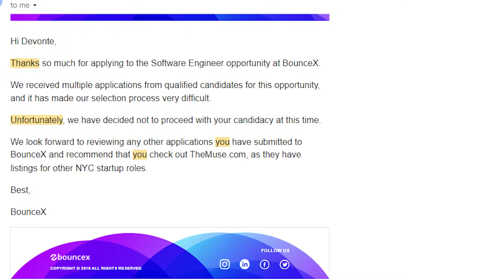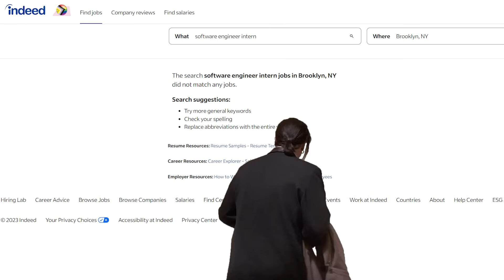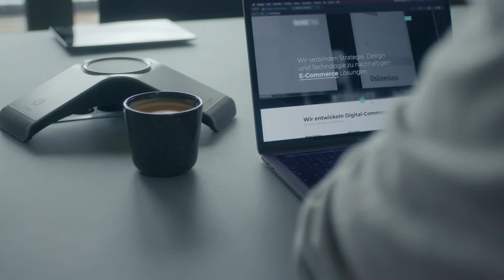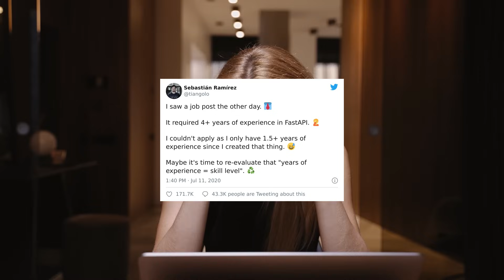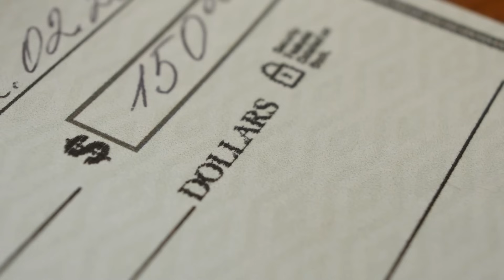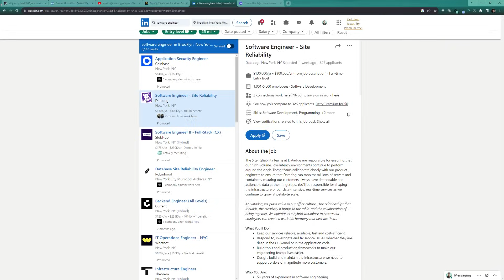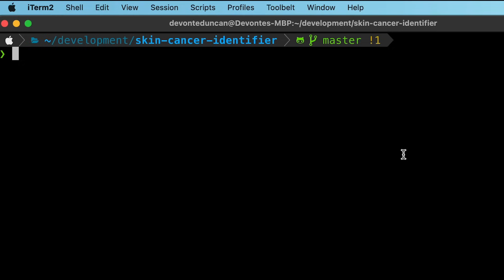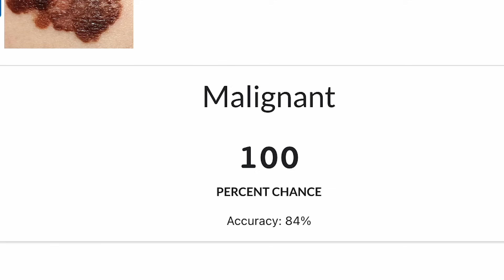Entry Level SWE Jobs Don't Exist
If you're currently on the hunt for a job as a software engineer, then you know the struggle of looking for entry level positions only to find that the requirements call for at least 5 years of experience. It's a grueling experience. But I think I finally understand why this is happening and what we can do about it.

0:00 - The job market sucks right now
0:45 - Lets figure out how we got here
2:10 - Understanding supply and demand of engineers
3:09 - Our education system is outdated
4:30 - Why do entry level devs even get hired?
5:00 - You're looking for the wrong job listings
5:40 - Here are some things you can do
6:54 - Check out one of my best projects
7:53 - Thanks for watching